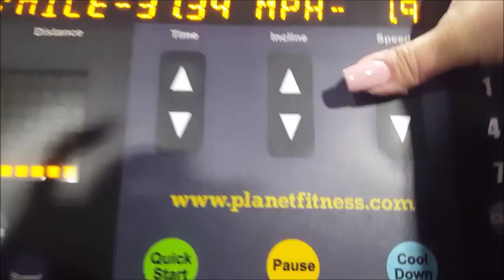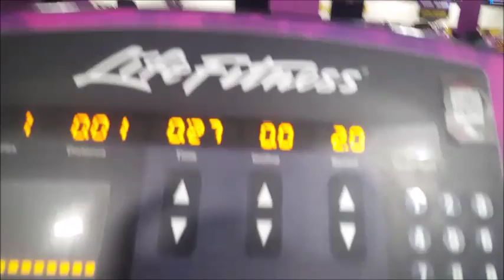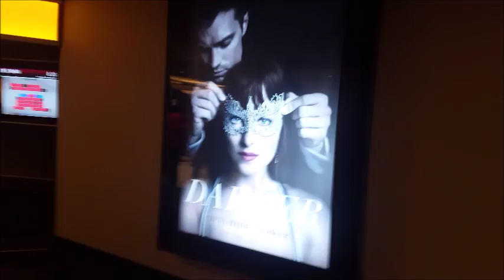VLOG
A day in my life lol